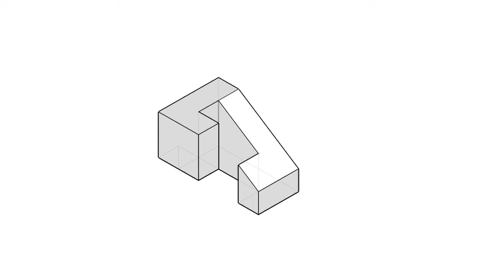全華圖學097頁第05題/三視圖轉等角圖/綜合練習/第三角法-等角圖展示